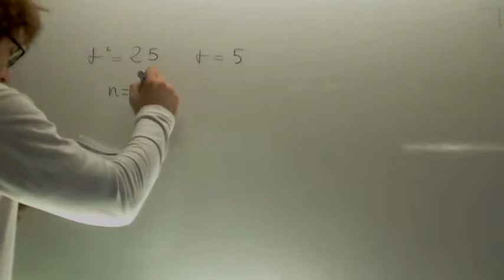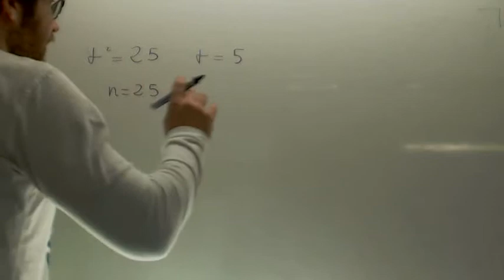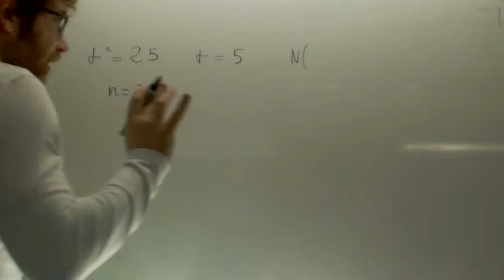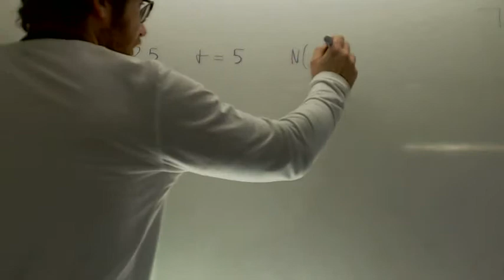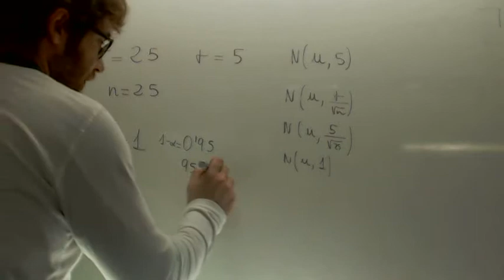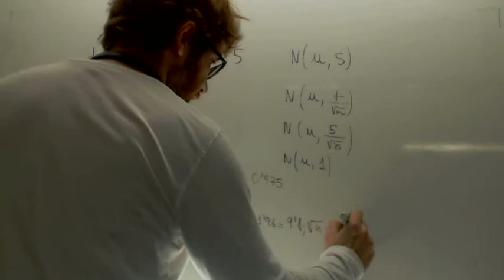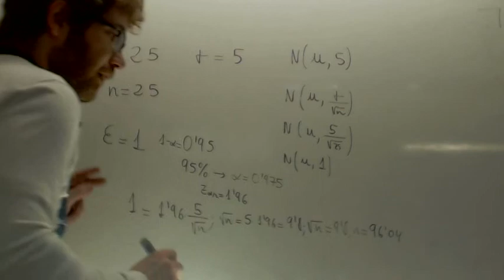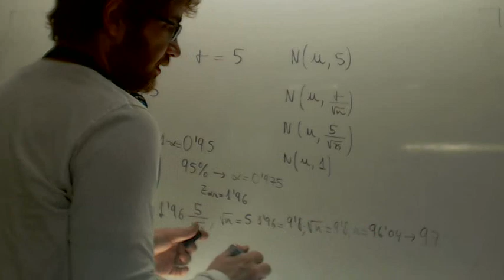Calcular n intervalo de confianza por Chelu Matematicas 2º Bachillerato Academia Usero Estepona